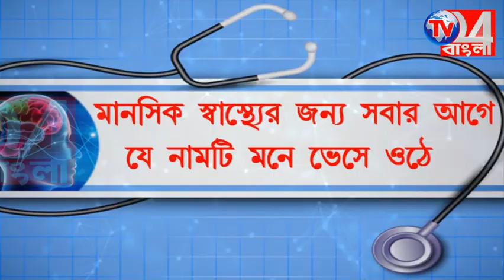ভরসন্ধ্যায় বহরমপুর শহরে যুবককে কু*পিয়ে খু*ন